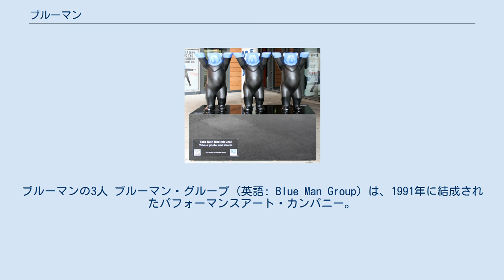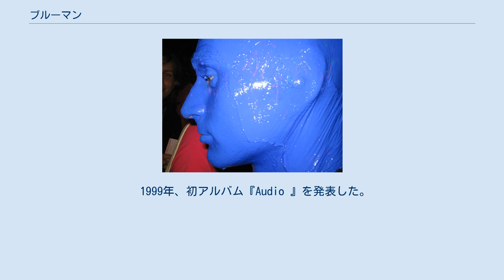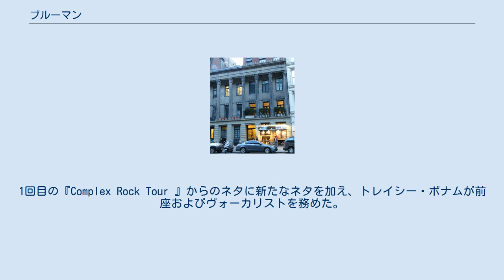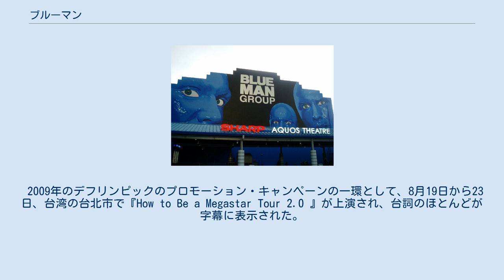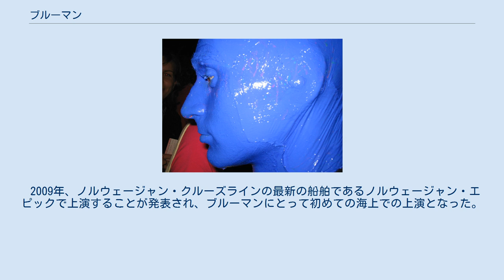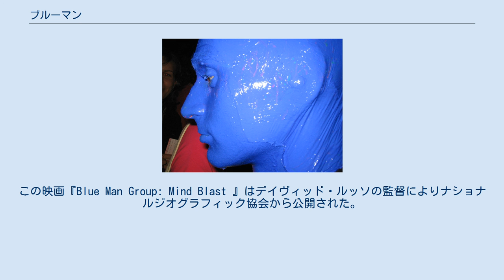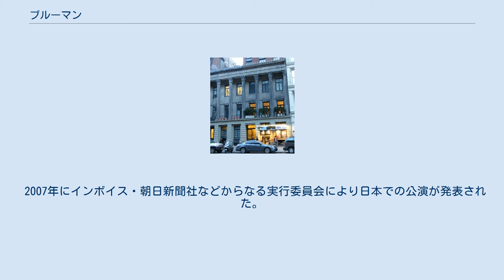ブルーマン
ブルーマンの3人 ブルーマン・グループ (英語: Blue Man Group) は、1991年に結成されたパフォーマンスアート・カンパニー。
世界中でそのクリエイティヴなステージ・プロダクションで知られる。
 現在ブルーマン・グループはラスベガス、オーランド、ボストン、シカゴ、ニューヨーク、ベルリンで常設公演している他、アメリカ州でツアー公演を行なっている。
またノルウェージャン・エピックでロック・コンサートのパロディである『メガスター・ワールド・ツアー』が初演され、多くの映画音楽が収録されたアルバム5枚が発表され、全米のオーケストラにより演奏されている他、有名ブランドのコマーシャルでも使用されている。
ブルーマン・グループはマンハッタン区ロウアー・イースト・サイドの3人の親友クリス・ウィンク、マット・ゴールドマン、フィル・スタントンから発展して いった。
路上パフォーマンスからダウンタウンの小さなクラブ、最終的にアスター・プレイス劇場での公演へと拡大していった。
数々の賞を受賞し、全米のメディアの注目を浴びた。
 なお、2017年7月、カナダ・ケベック州に本拠を置くエンターテイメント集団シルク・ドゥ・ソレイユに買収されている。
 ブルーマン・グループの舞台 ブルメ（ブルーマンのメイク） ユニバーサル・オーランド・リゾート内の専用劇場 顔を真っ青に塗った「ブルーマン」が、音楽や演劇など様々なパフォーマンスを展開する、クリエイティヴ集団である。
 「ブルーマン」は主に3人の青いキャラクターを示し、「ブルーマングループ」は劇場型のショーを意味する。
 1987年、最初の3人組となる3人のメンバー（マット・ゴールドマン、フィル・スタントン、クリス・ウィンク）で結成。
ニューヨークの路上で“ブルーマン・グループ”としてストリート・パフォーマンスを始めたのがきっかけでブレイク。
最初の劇場公演地であるオフ・ブロードウェイのアスター・プレイス劇場で15年以上のロングランを続けている。
リズム（ビート）にのりながら一言もしゃべらないそのパフォーマンスは、シニカルかつギャグに溢れたもの 。
キャラクターの演じ手はオーディションによって選出され、ブルーマン・グループとしてのトレーニングを積んだパフォーマーによって構成される。
舞台装置はどこか工場の廃屋を喚起させ、無数のチューブが剥き出しになっている。
現在では米国だけでなく、世界中にも複数の劇場を構える他、全米の地方を回るロックツアーもこなす。
 ブルーマンの看板のついているアスター・プレイス劇場 ベルリンのミッテ区にあるブルーマン姿のユナイテッドバディーベア 劇中に使用される音楽は、ブルーマンオリジナルの楽器を使用。
その独自の不思議な楽器は、おもちゃとして販売されている。
 アルバム「AUDIO」はグラミー賞にノミネート。
「ザ・カレント」は男性ボーカルを招いた作品で、『ターミネーター3』のエンディングテーマ。
アルバム「HOW TO BE MEGA STAR」はビルボードで初登場2位。
 1999年、初アルバム『Audio 』を発表した。
実際に舞台で使用された楽曲が収録されているが、全曲が収録されているのではなく、新たな楽器を使用した全編インストゥルメンタルのアルバムとなっている。
 2002年、モービーのツアー公演『Area2 』に同行し、通常舞台で使用される曲よりもロック志向の曲を披露した。
ツアー中、これらの楽曲は改良が加えられ、2003年のアルバム『The Complex 』に収録された。
 『Audio 』と違い、『The Complex 』にはトレイシー・ボナム、デイヴ・マシューズ、ギャヴィン・ロスデイル、ヴィナス・ハムなど様々なゲスト・ヴォーカルによる歌が収録されている。
このアルバムから2003年ツアー公演が製作され、ブルーマンにとって初のヘッドラインとなった。
このツアー公演では従来のロック・コンサートをクリシェ化し、2004年、DVD化された。
トレイシー・ボナムとヴィナス・ハムが前座を務めた。
DVDにはスタジオ・レコーディングのサラウンド・サウンドのミックスが含まれている。
 2006年9月26日、2回目のツアー『How to Be a Megastar Tour 2.0 』を開始した。
1回目の『Complex Rock Tour 』からのネタに新...